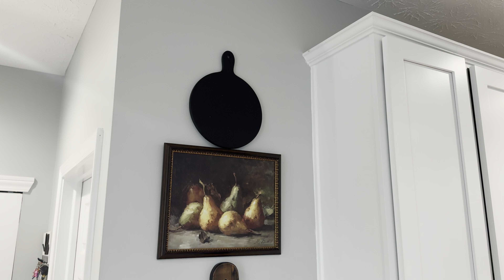FALL HOUSE TOUR || TOUR DE OTOÑO DE TODA LA CASA || OTOÑO 2024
Hola!

Aquí les dejo el vídeo de la decoración de otoño en toda mi casa. Disfrútenlo e inspirense para decorar sus hogares en estas épocas festivas.

Las quiero

Keyla Díaz 💞

Aquí los enlaces
Camino de mesa
Individuales de mesa redondo
Ramas de otoño
Velas forma calabaza
Candelabros de pared
Brown blanket
Forro de cojín
Ramas de otoño
Velas forma calabaza
Candelabros de pared
Libros de mesa

Con los enlaces en mi tienda de AMAZON, yo gano un pequeña comisión de las compras que califiquen. Con esto ayudas a mi canal. Muy agradecida por tu apoyo.